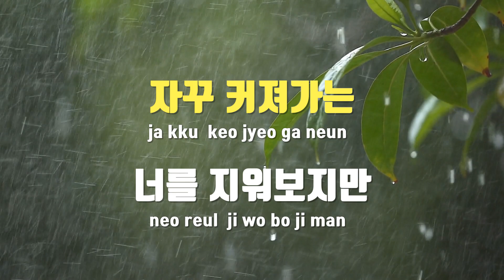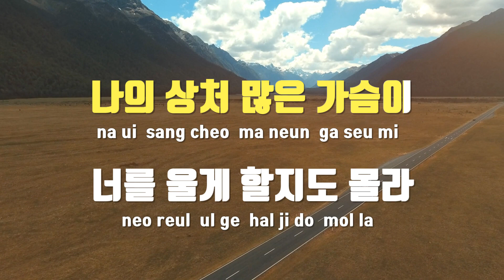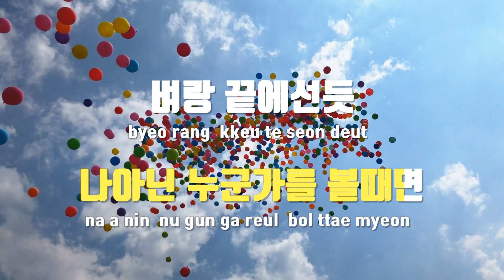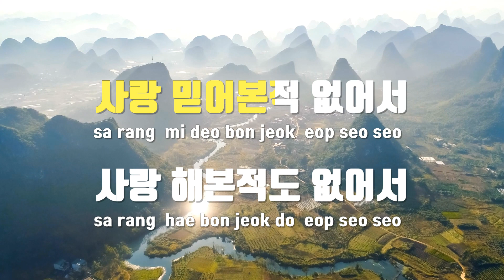[TJ노래방] 너의곁으로 - 조성모,임영웅 / TJ Karaoke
너의곁으로  --  조성모,임영웅